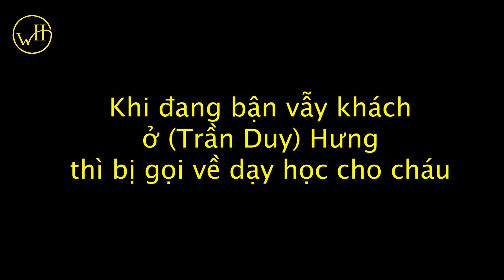[Tập 1] Mẹ Hú dạy Bông học bảng chữ cái tiếng Việt | WONDER HU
🔔 Facebook HỌC VIỆN WONDER HU:
👉 Kênh YouTube học tiếng Hàn: Wonder Hu
👉 Kênh YouTube đời sống: Cùng mẹ Hú